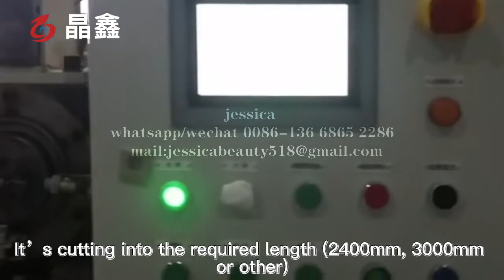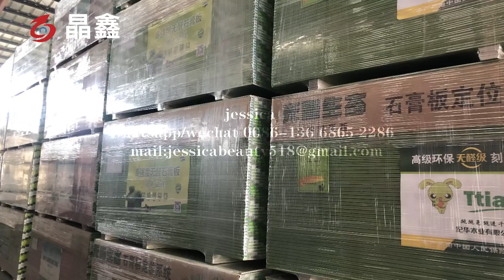Automatic PVC Laminated Gypsum Ceiling Board Production Line / Automatic Gypsum board manufacturing